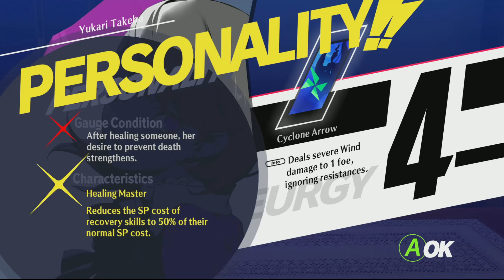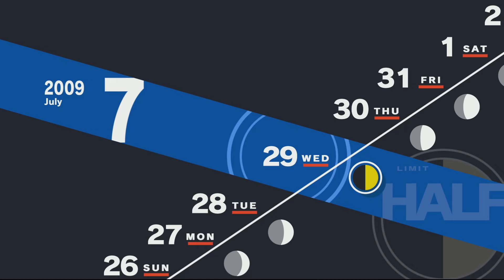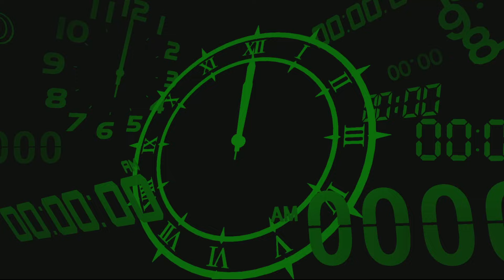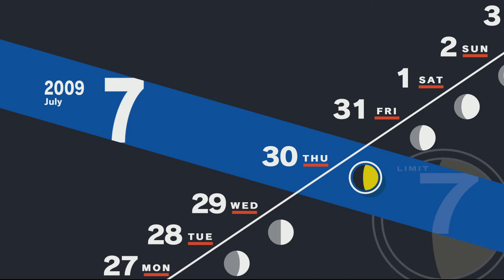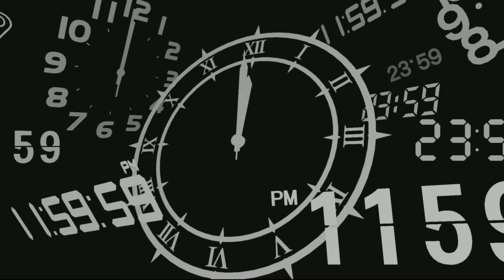We watched a movie together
Part 52
Merciless difficulty